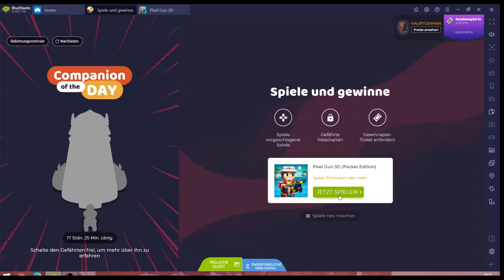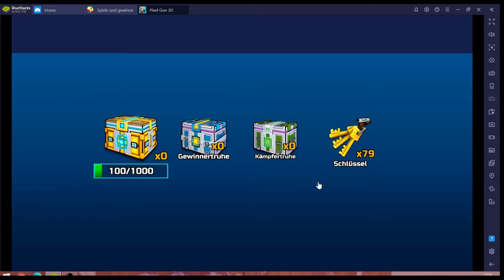Pixel Gun 3D #09.09 JndT (BlueStacks)